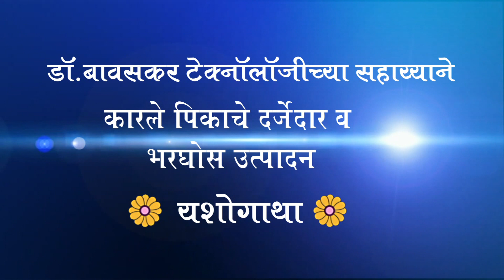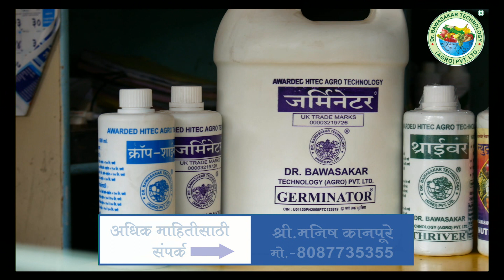डॉ.बावसकर टेक्नॉलॉजी वापरून कारले या पिकाचे भरघोस उत्पादन,Karle Sheti,Bitter Gourd Farming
डॉ.बावसकर टेक्नॉलॉजी वापरून कारले या पिकाचे भरघोस उत्पादन घेणारे मु.कुसेगाव,ता.दौंड, जि.पुणे येथील प्रगतीशील शेतकरी श्री.राजेंद्र काटे यांची यशोगाथा - व्हिडिओ.
Success Story of Progressive Vegetable Farmer Mr.Rajendra Kate of At Post Kusegaon, Tal.Daund, Dist.Pune with Bitter Gourd using Dr.Bawaskar Technology.